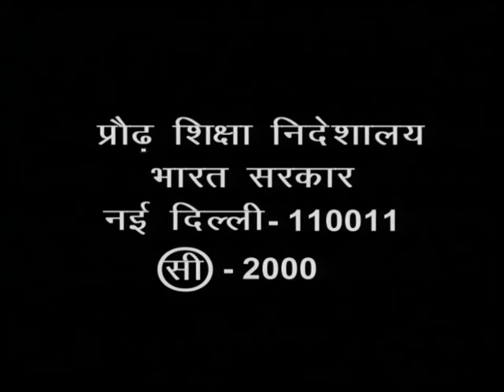Gangapur ka Gangaram Episode 05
award winning short storiesr